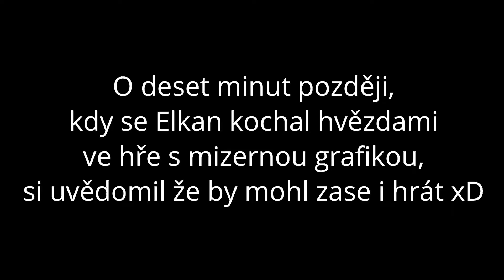Kovárna tak blízko a přitom tak daleko, Kenshi #2 CZ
Pokračujeme v sérii na hru Kenshi :)
Cíle:
1. Stát se mistrem kovářem
2. Vybudovat město
3. Udělat z Ruky nejlepšího válečníka a dokázat tak, jak se v ní její lid zmýlil
4. Zničit Holy Nation
5. Ulovit leviatana?? :D

Omezení:
1. Nenačítáme
2. Hrajeme hru bez modů (výjimku možná uděláme u kovářského modu)
3. Nekrademe
4. Co se výzbroje týče, používáme jen věci které si sami uděláme (nevybíráme mrtvé a ani nekupujeme), výjimkou jsou zbraně velmistra Crosse